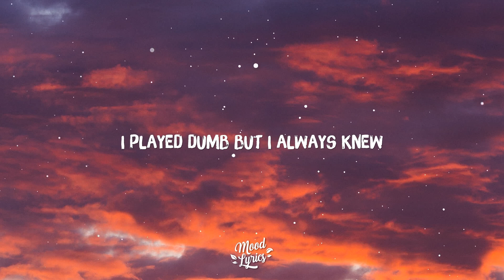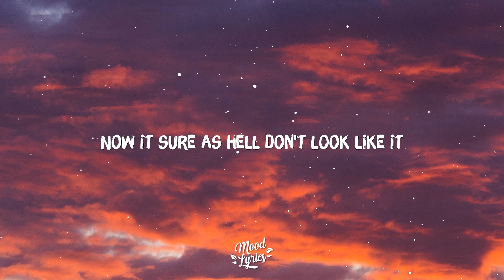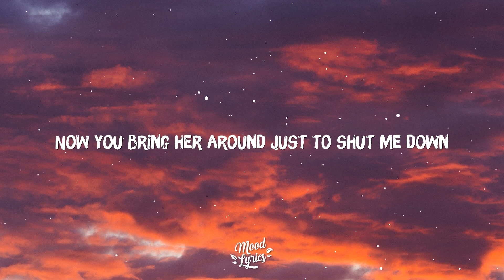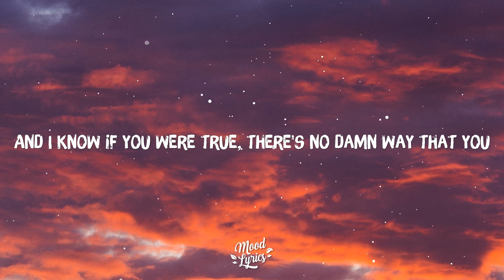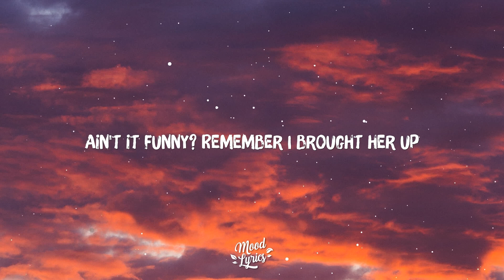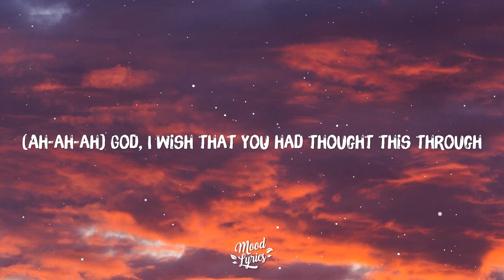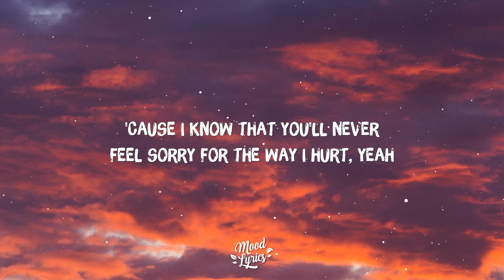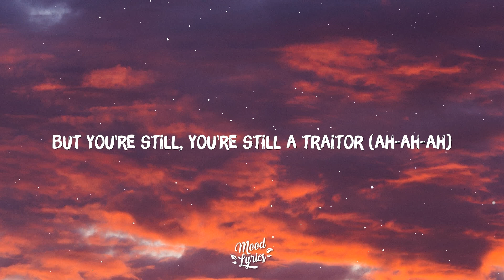Olivia Rodrigo - traitor (Lyrics)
Lyrics:

That you talk to her, maybe did even worse

And I'll know if you were true

When she's sleeping in the bed we'd made